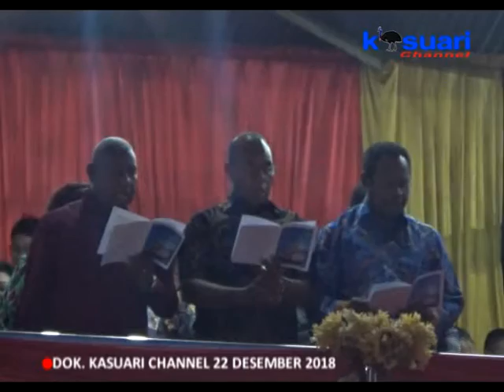14 - KASUARI NEWS - PERAYAAN NATAL PEMPROV PAPUA BARAT PASTOR TEKANKAN JANGAN SUNGUT-SUNGUT